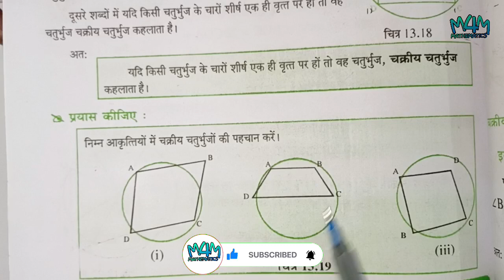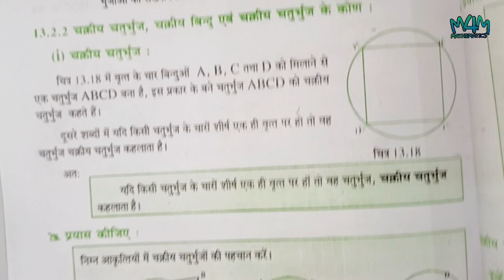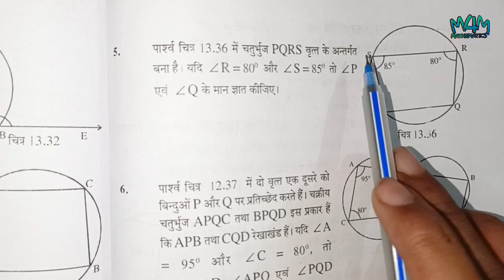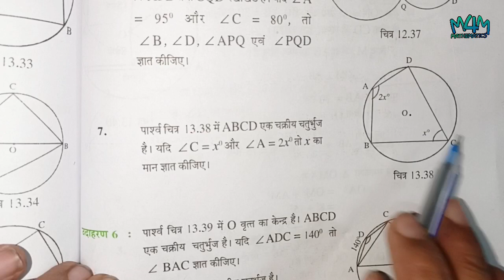चक्रीय चतुर्भुज ।। Class 8th class 10th।। चक्रीय चतुर्भुज के सवाल कैसे हल करें।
चक्रीय चतुर्भुज ।। Class 8th।। चक्रीय चतुर्भुज के सवाल कैसे हल करें।।
हेलो ,
 स्वागत है आप सभी का हमारे यूट्यूब चैनल  M4M MATHEMATICS इस चैनल पर
 आपको गणित से संबंधित संबंधित वीडियो उपलब्ध कराई जाएगी । तो दोस्तों जुड़े रहे हमारे
 चैनल के साथ आपकी गणित की जो भी समस्या होगी हम उसे जरूर हाल करेंगे अगर आपका
 कोई भी प्रश्न है तो हमें कमेंट बॉक्स में भेजें धन्यवाद।।
क्लास 6 से 8 गणित।
क्लास 9 गणित
क्लास 10गणित ।।

M4M MATHEMATICS !

दोस्तों आप अपनी गणित की समस्या हमेें कमेंट कर सकते हैं  हम आपकी समस्या जरूर हल कराएंगे|आप किस टापिक पर सवाल हल करवाना चाहते हैं उसे हमेेंं कमेंट करें,ताकि हम आपको सही जानकारी पहुंचा सकें|| तो बने रहें अपने चैनल M4M MATHEMATICS के साथ और सपोर्ट करते रहे धन्यवाद।।